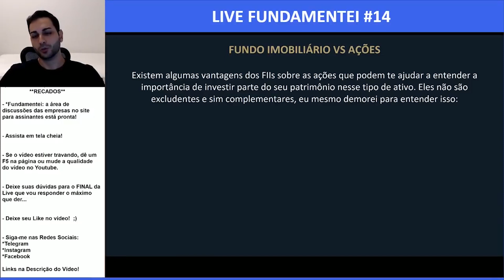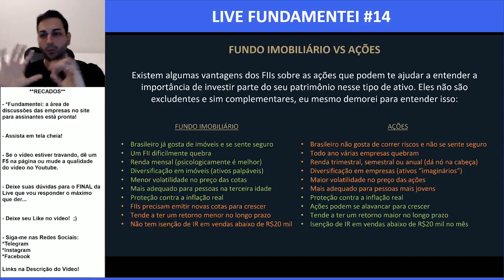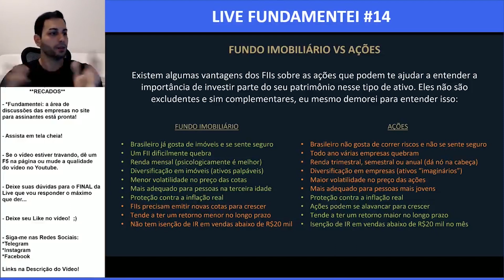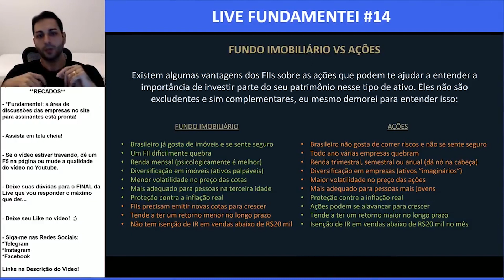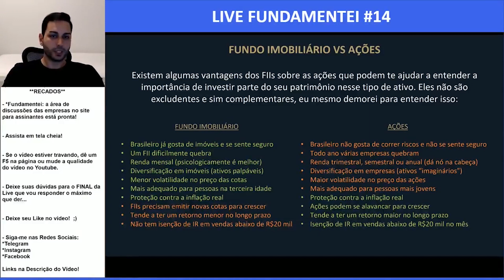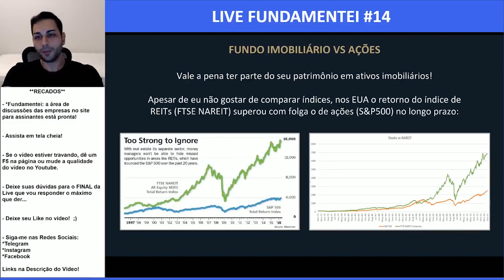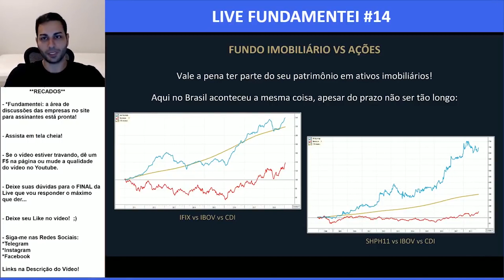⚠️ Fundo Imobiliário vs Ações!